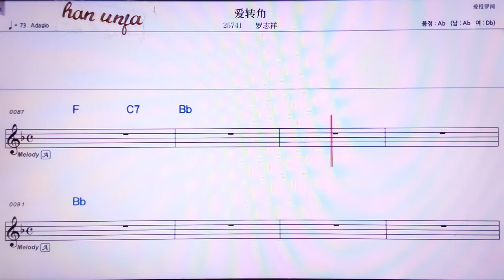💖 아이쭈안쟈오/ 루어쯔샹 👍MR,노래방, 가라오케, 악보, 코드, 가사 ,Karaoke,반주